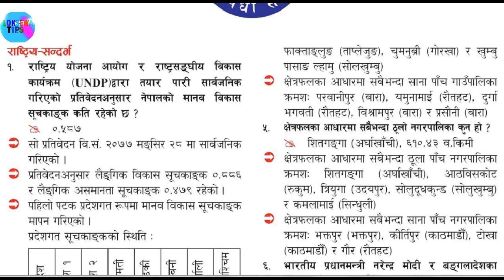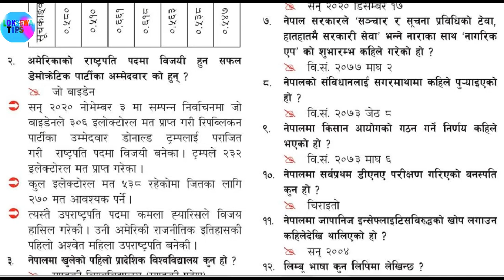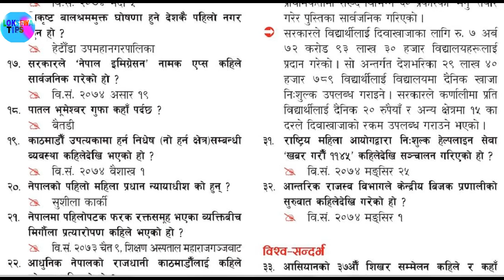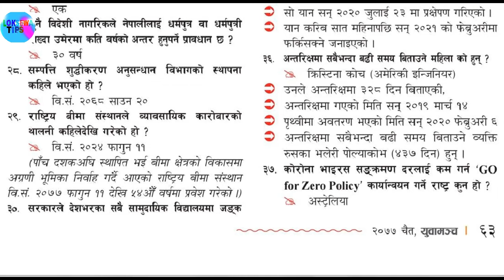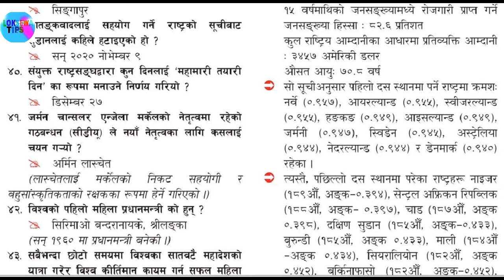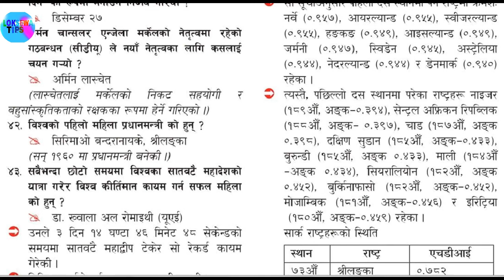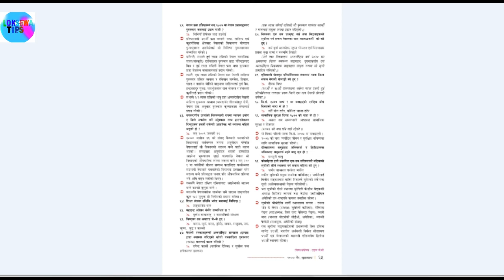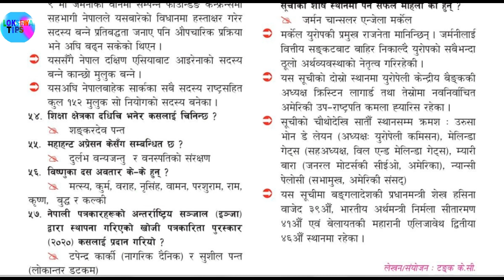समसामयिक युवामन्च विशेष ; Gorkhapatra Yuvamancha